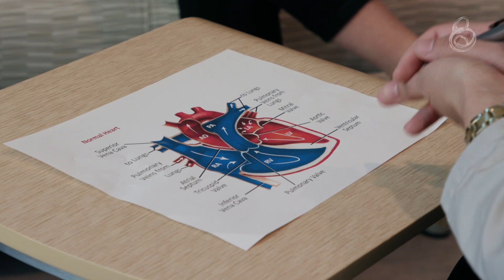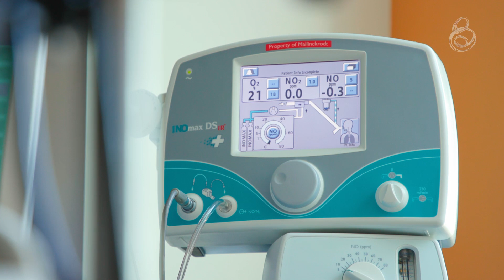The Chicago Institute for Fetal Health: Individualized Support and Care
The Chicago Institute for Fetal Health provides individualized care for each patient and family. In addition to multiple physician specialists, each team includes other specialists and support team members. Learn how our nurse coordinator, our social worker, and our genetic counselor help guide you through the process.